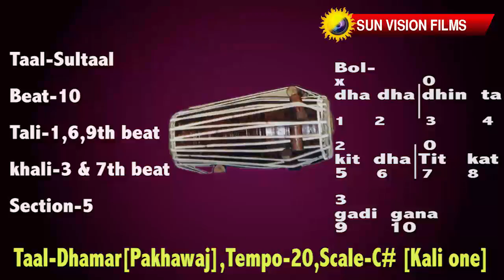Taal Sultaalpakhawaj,tempo 20bpm,Scale C#kali one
In Indian classical drupad style of music frequently use Taal Sultaal 5/8 beat...
Matra[beat]-10, sum-1st beat, tali-1,6,9th beat, khali-3 & 7th beat, sections-5
basically C#[Kali one] scale is for male vocals